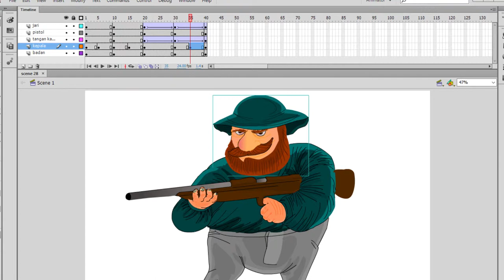38 korka syazani themaking